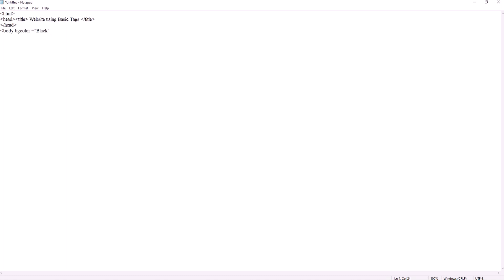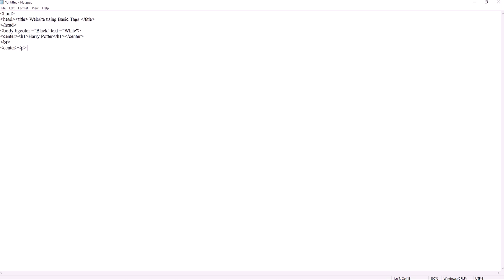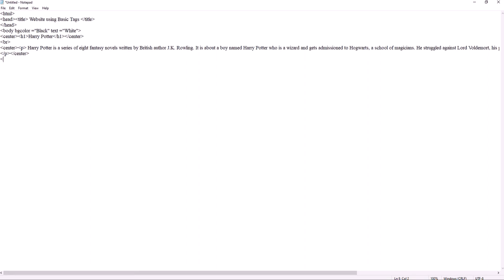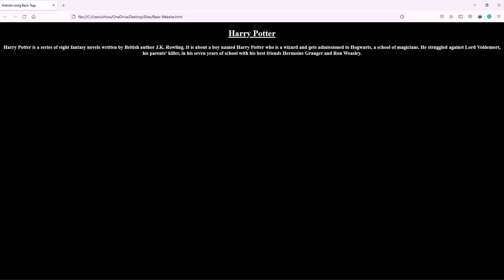HTML Tutorial for beginners | Simple Website HTML | Make My App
This is my first voice over a video which is about creating a simple website using some basic tags in HTML.